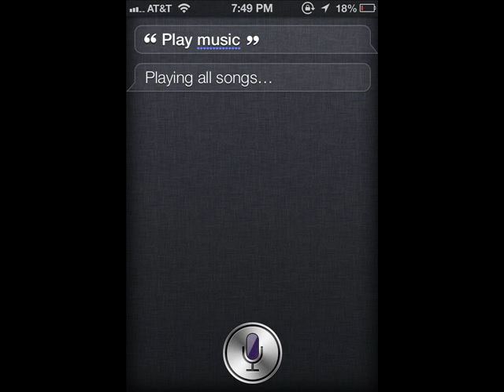Musical Time Machine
Step into the musical time machine, where I have created a collection of hit songs from each decade, beginning with the 1950's and ending with the present day. I have also added various time machine effects such as fast forward, rewind, and other sci-fi effects. I also incorporated the evolution of music playback, from 8 track cassettes to Siri voice command. Hope you enjoy.